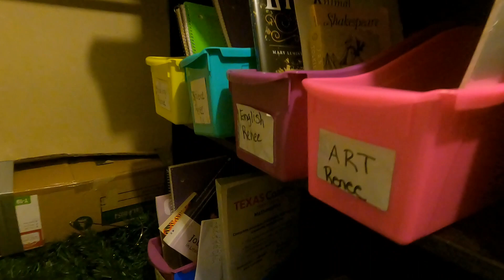* New* Realistic Clean With Me | Collab | Home School Room Cleaning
In today's video I am cleaning the kids homeschool room and it's a collab. I hope each of you enjoy this video and have a great day.

About Me.
My name is Emeka I have been married for 23 years I'm a mom of 4 but a stay home mom to two. I love to share my life with you. And I do cleaning , cooking, hauls and many more.

FAN MAIL
Walker Family Tv
1209 S Main PMB 120